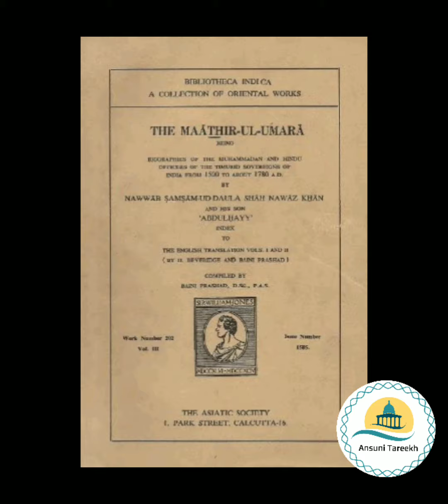Sayyid brothers kingmakers rule in later mughals l Amirul umera boley main ne raat NAFS ko hara diya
This moral story is very inspiring. Husain Ali Khan was one of the sayyid brothers,also regarded as king makers  of later Mughals.He played a very important role in period between 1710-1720.He was chief Bakhshi of Mughal empire,greatest economy of the world at that time.Ansuni Tareekh describe an moral story showing  great character of Husain Ali Khan.Such incidents of moral happenigs are great lessons of history.

Dear Friends

My channel "Ansuni Tareekh"deals with such part of history which is ignore by contemporary  historians.This channels aim at to educate people about history.

lqbal Husain